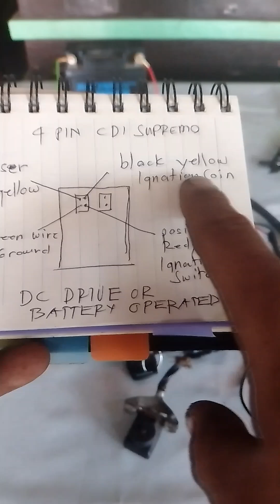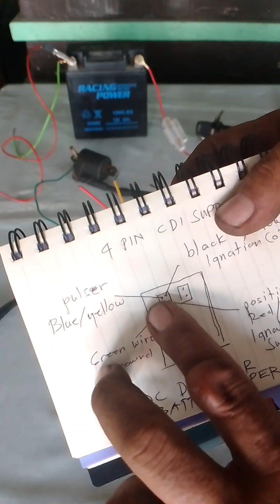SUPREMO 150 CDI connection Demo.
SUPREMO 150 CDI, connection demo, how to trigger CDI current in a simple test ,using test light and pulser, in a complete connection at walang halong discrepted.battery#CDI,pulser,triger,killswitch#